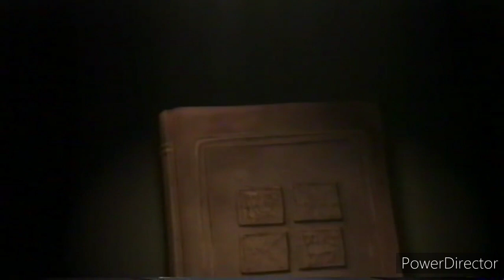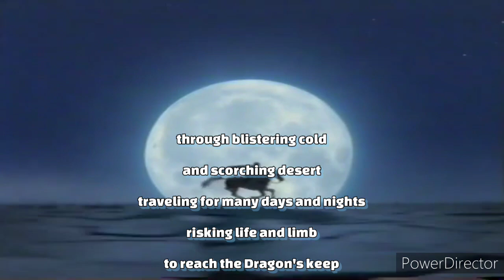SHREK 2 SuBTitLeS Opening scene /1/2